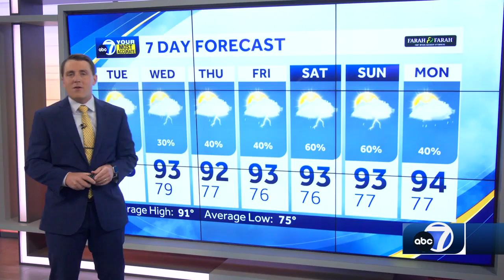Heat Advisory for parts of SWFL Tuesday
It's going to be another scorching hot day today for SWFL, but there will be a little more rain out there this afternoon to help cool things down in a few spots.

 We're already off to a warm and humid start this morning. Sunrise temperatures are running about 5° above average for most, settling into the upper 70s and low 80s. The warm start will allow us to quickly climb into the 90s by lunchtime. A Heat Advisory​ will be in effect for Collier, Glades and Hendry counties from 12 p.m. - 6 p.m. today, where heat index values over 105°F will be possible.